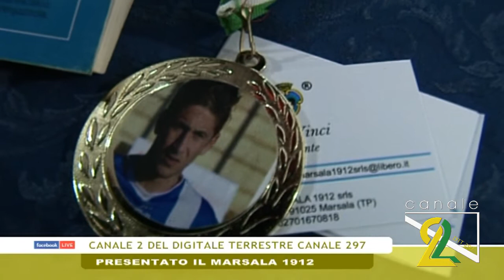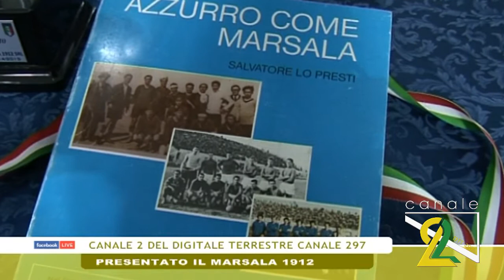PRESENTATO IL MARSALA 1912